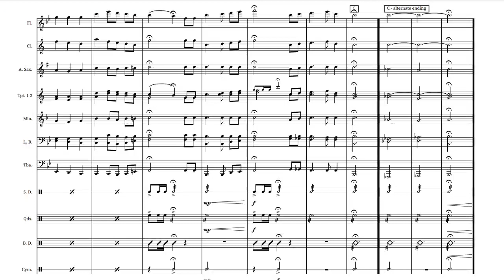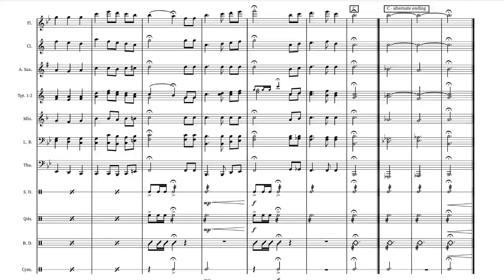THE STAR-SPANGLED BANNER for Small Marching Band